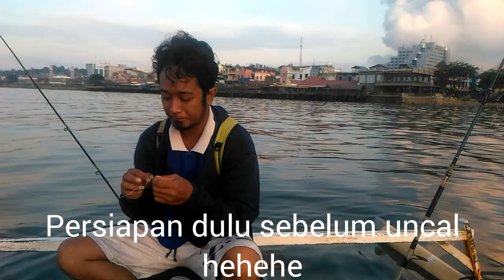IKANYA MBEROT MBEROT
Mancing pinggiran menggunakan perahu dayung,menggunakan umpan udang hidup hasilnya lumayan memuaskan walaupun mancing di pinggiran